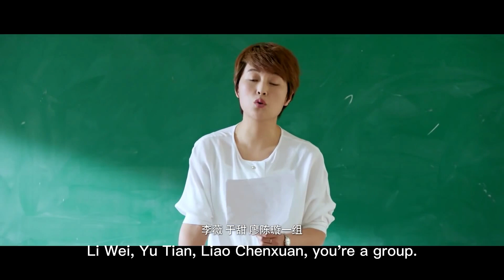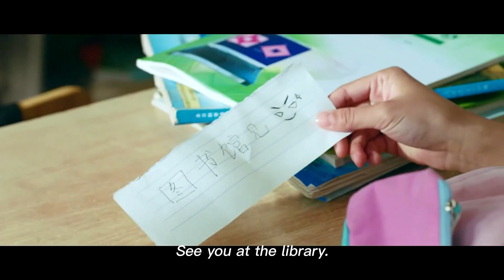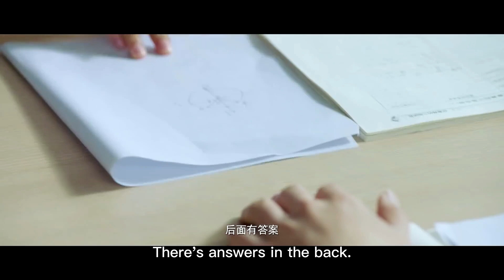小希受到學習愛情雙打擊，心情跌入谷底不想理會世俗，她是否會選擇轉學呢？ 🌱致我們單純的小美好 瀋月/胡一天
《致我們單純的小美好》是由#瀋月、胡一天 領銜主演的校園愛情劇。
該劇講述了陳小希和江辰19年間共同成長，從青梅竹馬到錯失後的再次牽手的愛情故事。
腹黑傲嬌的天才醫生，蠢萌逗比的元氣少女，全劇氣質俏皮幽默，通過展現陳小希倒追江辰的日常，紀錄青春時光裡最美好的心動時刻。